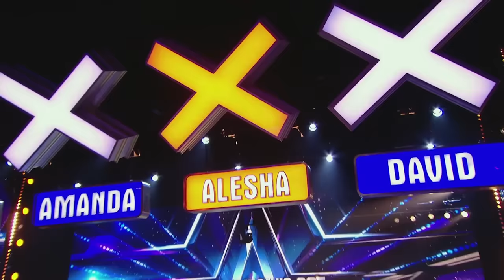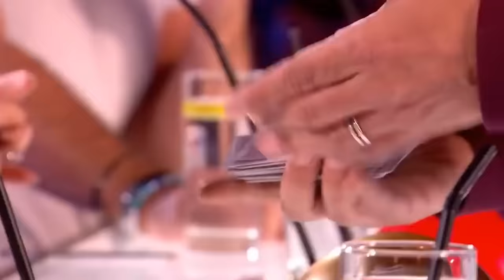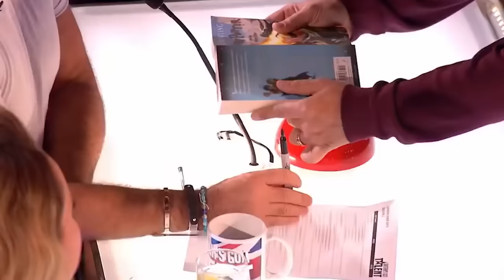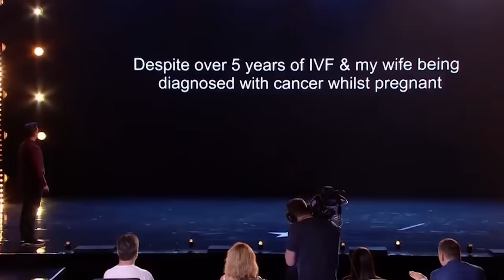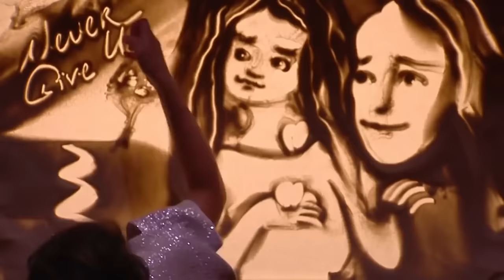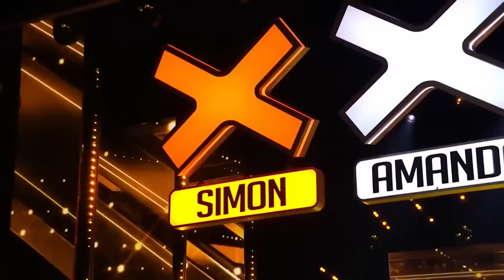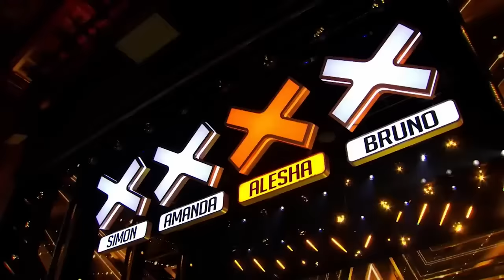Every Britain's Got Talent Golden Buzzer Audition Ever!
Love Comedy? Watch Every Single Golden Buzzer Winning Audition From Britain's Got Talent From 2014-Present!

FOLLOW us for more content:
Giphy: @VFeedTV